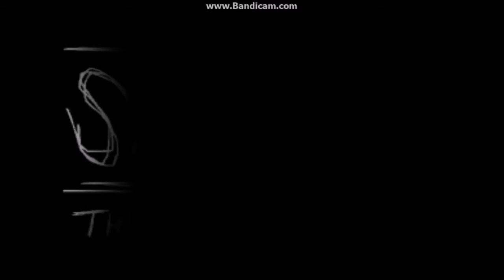Slender The Eight Pages Episode 2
I am collecting 8 pages again. And as usual, I get murdered by Der Groβman (Slenderman)!